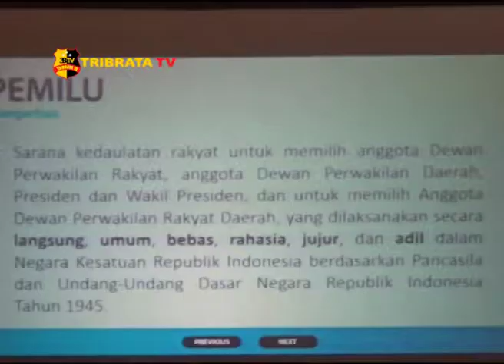FACHRORI HADIRI RAPAT FORUM PIMPINAN DAERAH SE-PROVINSI JAMBI